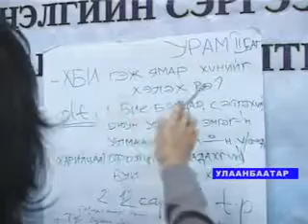tsetseg inbal rus